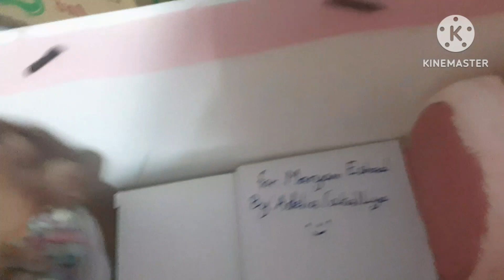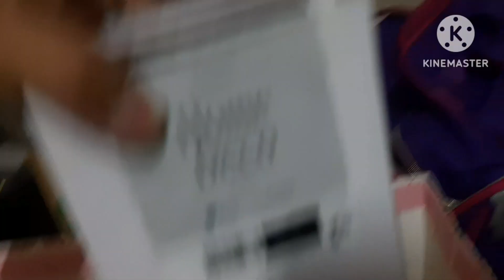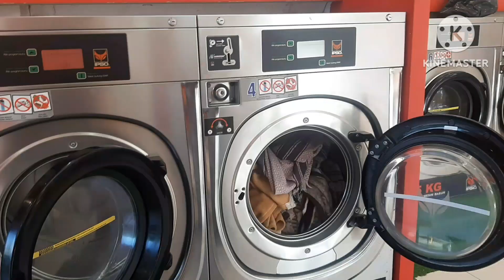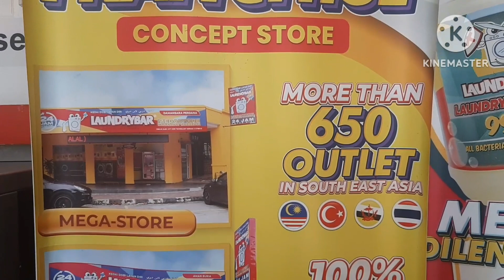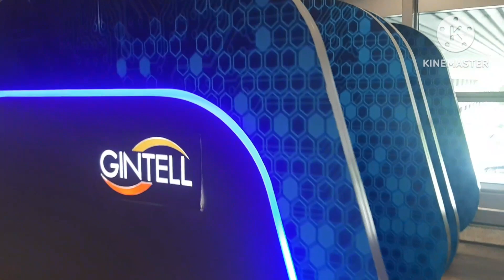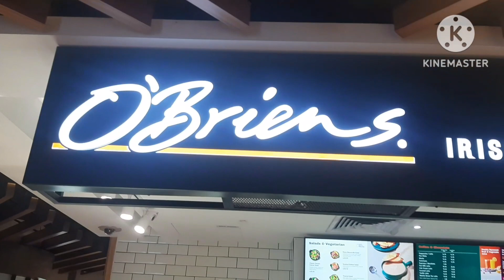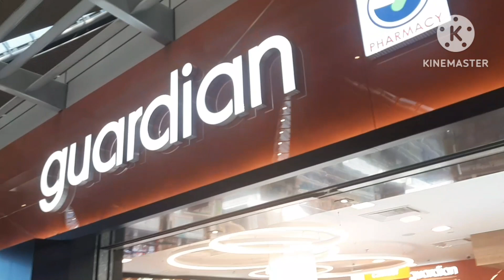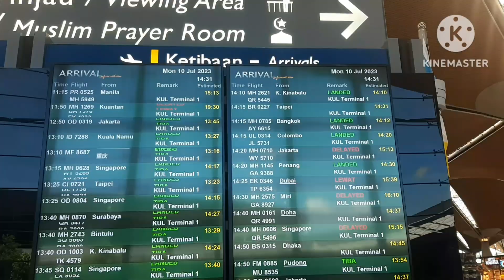Going to Pakistan Ep1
hi everyone hope u all are safe and healthy, this video is a Part of series of Going Pakistan. hope u will like this video  and don't forget to subscribe my channel.